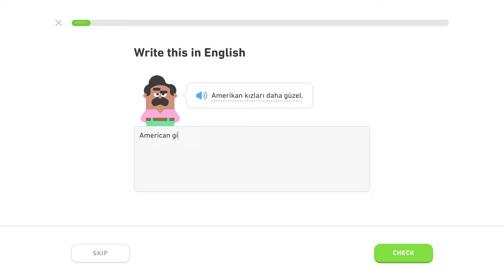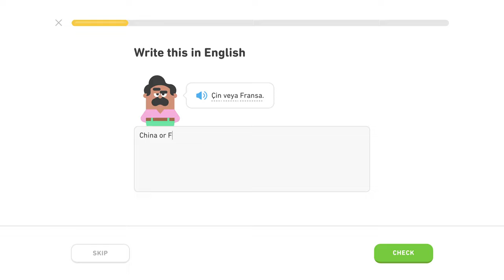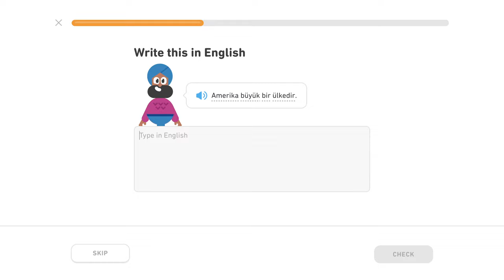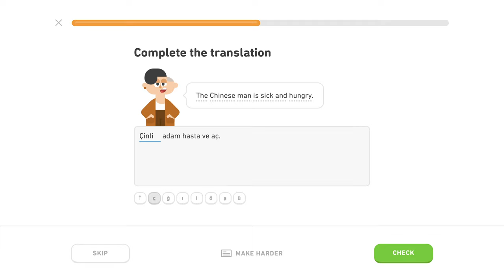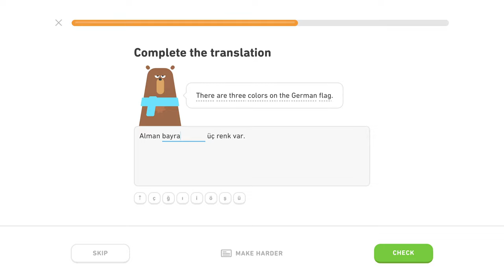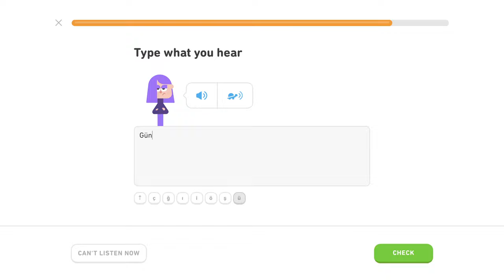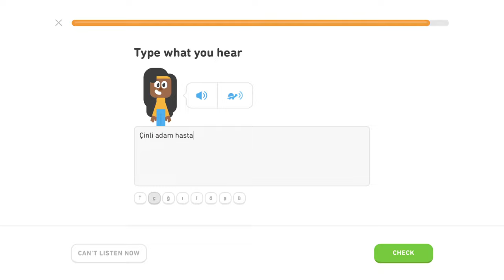🇹🇷 Národy - Level 3/5, lekcia 2/5 - Turecky s Yetim